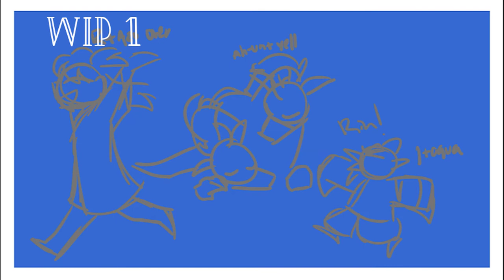Hung up-part 10 ft. Inuyasha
hmm hi, yes another map part featuring inuyasha, ok im gonna say that the anime inuyasha is a comfort fandom for me to do on my map parts aha!
i have use inuyasha a lot on my map parts hahsahha however enjoy XD